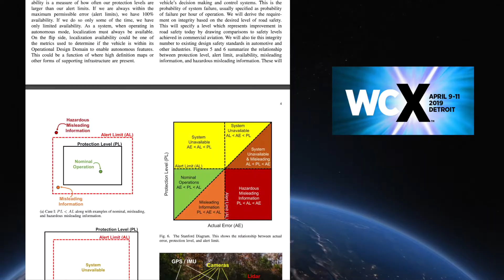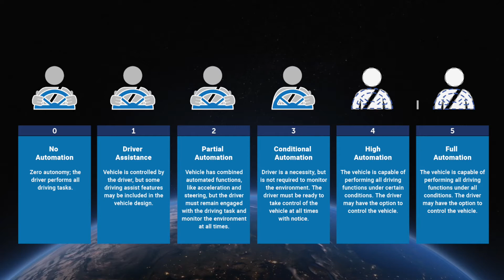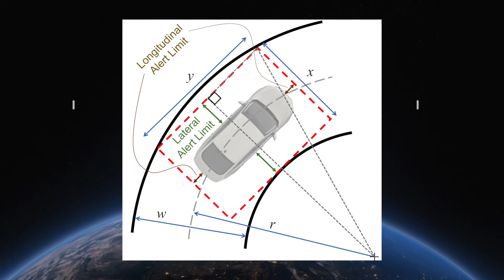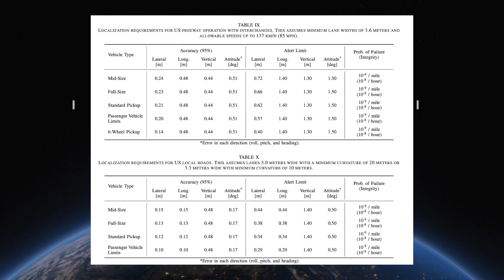The story behind the first specs for autonomous cars! - Dr. Tyler Reid GNSS Interview Part. 1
The first part of GNSS Interview with Dr. Tyler Reid, founder and CEO of Xona Space Systems and former researcher at Google Street View, Ford Autonomous Vehicle Development.

Paper by Tyler Reid, Sarah E. Houts, Robert Cammarata, Graham Mills, Siddharth Agarwal, Ankit Vora, Gaurav Pandey
With the help of Prof. Per Enge and Dr. Todd Walter from the Stanford GPS Lab.

Xona Space Systems who recently rose a first investment round from 1517, Seraphim Capital, Trucks Venture Capital, and Stellar Solutions

Unlike in the aerospace industry, strict public requirements were not driving the design of autonomous cars. Back when he was working at Ford, Dr. Tyler Reid and his team have been focussing on filling the need for safety requirements specific to autonomous vehicles. This set of requirements has many implications for the design of GNSS-based navigation systems.

Now with Xona Space Systems, Dr. Tyler Reid focusses on creating a private LEO GNSS Constellation to support safety-critical operation with centimeter positioning and cybersecurity.

Interview by Remy Thellier - Vice President of Sales & Marketing at Syntony GNSS